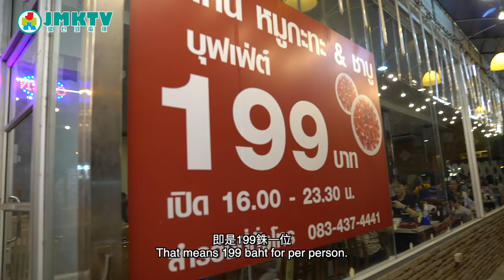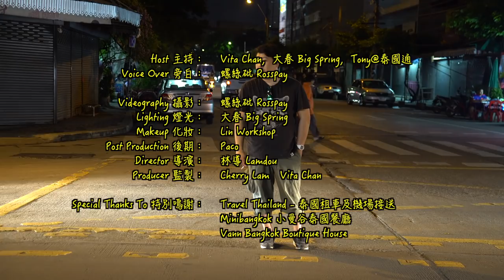【泰二代深度遊S2】EP12 泰國邊爐咩玩法？ Travel with Vita Season 2: 199Baht Hot Pot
超平價超好味火鍋放題！
泰國充斥大量平靚正火鍋，
今集我們介紹千千萬萬間平價火鍋店的其中一間，
199銖食到飽！
199Baht Hot Pot Buffet!

主持： 泰二代Vita，大春 Big Spring